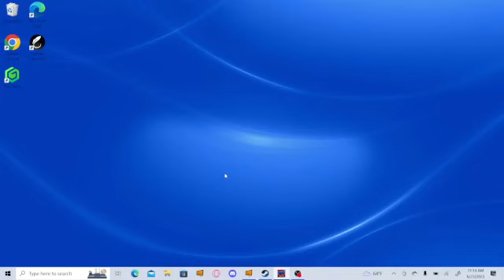Playing Poppy Playtime for the first time but I quit immediately.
Join me on an unforgettable adventure as I dive headfirst into the adorable yet spine-tingling world of Poppy Playtime for the very first time! Watch as I struggle, squirm, and ultimately succumb to the overwhelming mystery that lies within this whimsical toy factory.

In this hilarious gameplay video, I quickly realize that navigating Poppy Playtime is not as straightforward as it seems. As I step foot into the hauntingly beautiful environment, I am immediately greeted by the captivating charm of the game's aesthetics. However, my excitement soon turns into bewildered frustration as I find myself completely lost and unsure of where to go or what to do.

Prepare for moments of genuine surprise and plenty of laughter as I stumble upon bizarre rooms, encounter quirky puzzles, and even come face-to-face with the enigmatic Poppy herself. You'll witness my futile attempts at deciphering cryptic clues, struggling with the game's mechanics, and succumbing to hilarious jump scares that will make you jump out of your seat!

But alas, the overwhelming sense of confusion and uncertainty gets the best of me, and after a series of failed attempts to progress, I reach my breaking point and decide to call it quits. Don't worry, it's all in good fun!

Whether you're a fan of spooky games, enjoy watching others get lost in the immersive world of puzzles, or simply love a good laugh, this Poppy Playtime gameplay video is bound to entertain and keep you hooked from start to finish. So grab some popcorn, sit back, and prepare for a rollercoaster of emotions as I face my fears, get utterly lost, and ultimately throw in the towel in this epic gaming adventure!

I used ChatGPT for the desc lol.